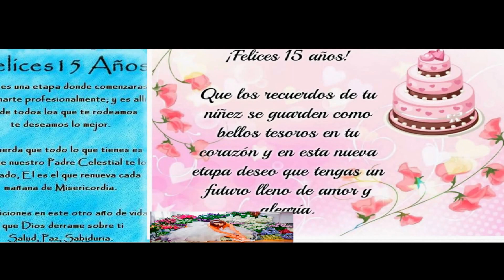Poema TUS 15 AÑOS SEÑORITA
Autor Jorge Humberto González Gallego= Poeta Un Marquetón
MUSICA DE YOUTUBE- LIBRE
CANCIÓN: TARJETA DE CUMPLEAÑOS
País COLOMBIA y de Marquetalia Caldas
Fecha de creación: 26  de Marzo de 2.017
Derechos de autor: Reservados: acorde a Leyes Nacionales e Internacionales
DEDICATORIA: Tema 15 años de Señorita: DEDICADO A TODAS LAS NIÑAS QUE ESTÉN CUMPLIENDO 15 AÑOS DE VIDA
Técnica: Octava Real de arte mayor.